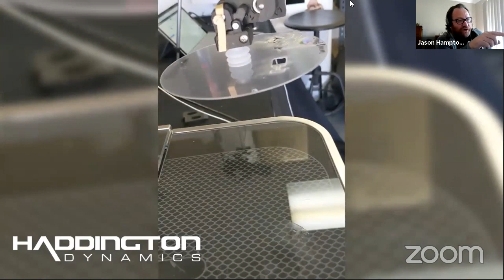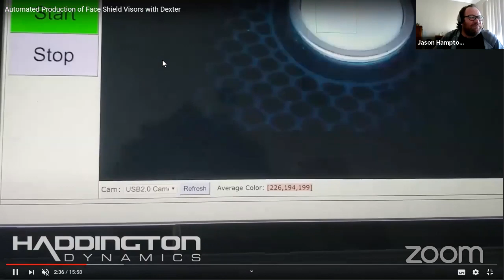From Maker to Microfactory